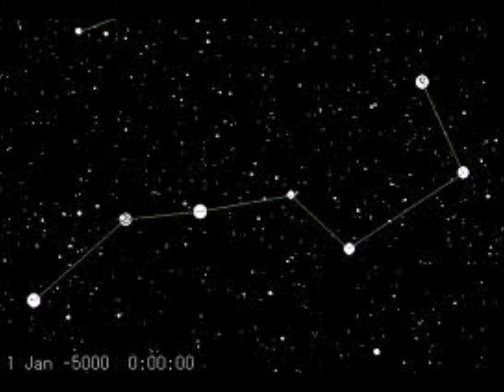JÓ ÉJSZAKÁT KEDVESEM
HÁRER--VÉCSEI